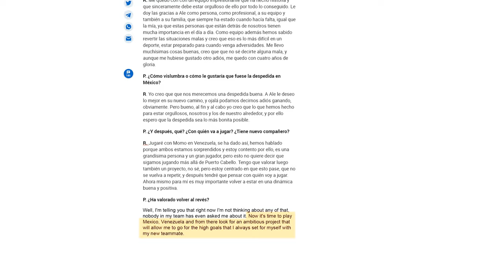PAQUITO - LEBRÓN NEW OFFICIAL COUPLE (PREMIER PADEL) - the4Set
Paquito Navarro and Juan Lebron are a new couple for Premier Padel. Paquito and Lebron will play from now on after the breakup of Lebron and Galan. Will they manage to be number one? Are they better than Galan - Chingotto?